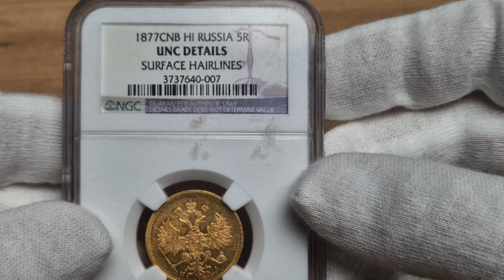5 czerwca 2024(1)